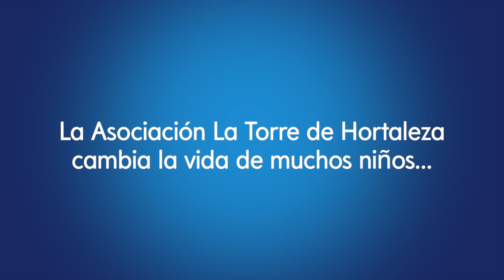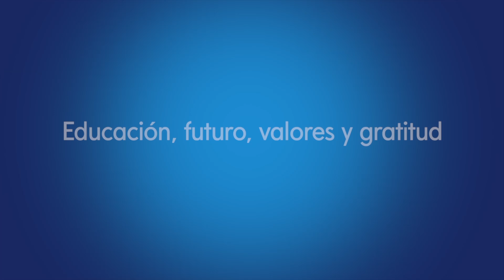Conoce la labor de Mediolanum Aproxima y la asociación Torre de Hortaleza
¿Sabías que nuestros Family Bankers son piezas clave en el proyecto solidario de MediolanumAproxima y las ONG con las que colabora? Un ejemplo es el trabajo que realiza Ricardo Vilá junto a la asociación Torre de Hortaleza. ¡Te invitamos a conocer su importante labor!